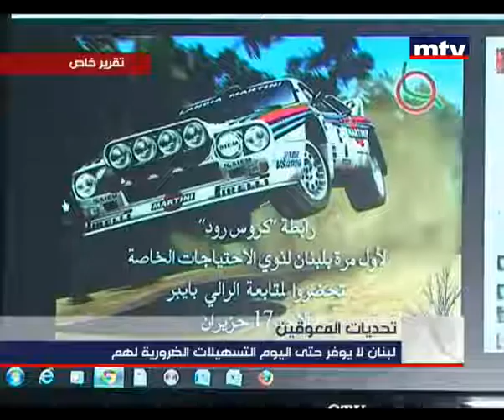Prime Time News 03/12/2012 تحديات المعوقين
غيابُ التوعيةِ الحاضرُ الأكبر في اليومِ العالمي لذوي الاحتياجاتِ الخاصة.